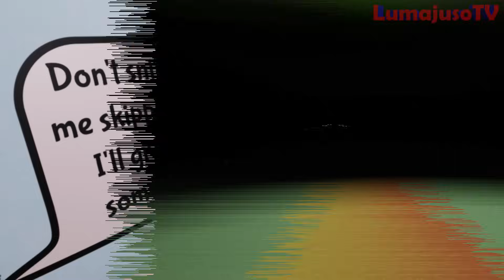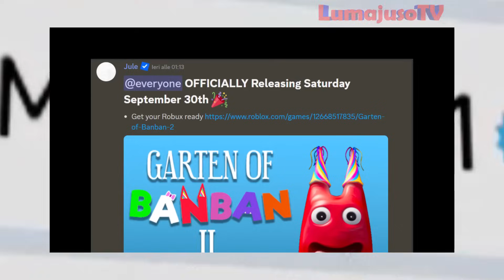NEW OFFICIAL CHAPTER on ROBLOX is READY - Garten of Banban 2 Revamp 😈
Garten of Banban 2 Revamp is the new official game of Garten of Banban on Roblox!
In this video we will see all official previews and release date of Garten of Banban 2 Roblox!